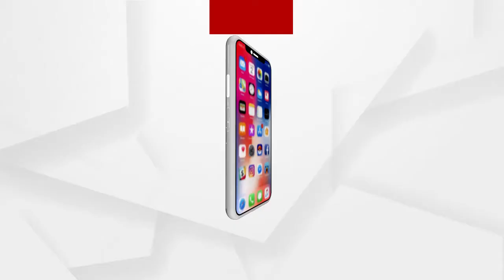ନୂଆପଡାର ଯୋଗେଶ୍ୱର ମନ୍ଦିର...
ଦୀର୍ଘ ଦିନ ପରେ ଖୋଲିଛି ନୂଆପଡାର ଯୋଗେଶ୍ୱର ମନ୍ଦିର. ଏନେଇ ଶ୍ରଦ୍ଧାଳୁମାନେ କଣ କହୁଛନ୍ତି ଶୁଣନ୍ତୁ.